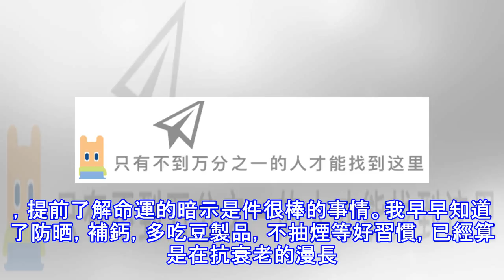我第一次用衛生巾的時候，媽媽已經永遠告別了它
讓一個十幾歲少女在百度里瘋狂搜索「絕經」「更年期」詞條的，只有一種可能性：她的媽媽到了這個年紀。就像爸爸的頭頂會讓很多少年憂心脫髮一樣，目睹父母身體隨年齡增長的變化，我們第一次擔憂「我將來也會這樣嗎？」。跟大部分同齡人不一樣，我先知道了「絕經」，然後才知道什麼是「月經」。還在上國小的時候，我無意中看到了媽媽的婦科體檢報告，「絕經」兩個字被快速印到腦子裡。查了資料發現，這意味著媽媽的更年期到了，她永遠失去了生育能力。天哪。女性平均在 47-49 歲進入更年期。更年期來臨標誌，就是停經超過一年。那時候媽媽才四十齣頭，和同齡人相比，她的更年期提前了五到十年。十歲的我已經了解到，將來我來月經時，會是家...